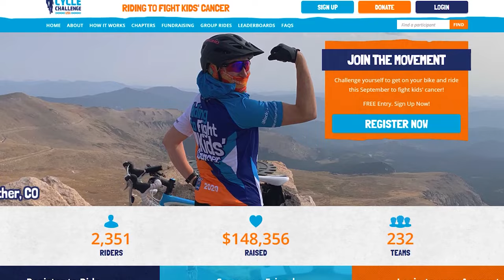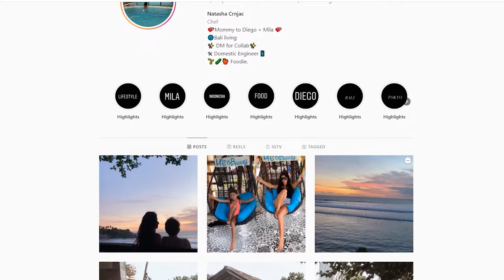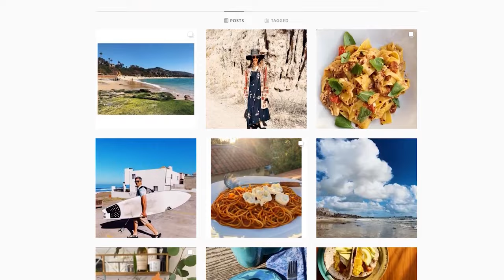Masterchef US | Where Are They Now? Part 3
It's the job of Gordon Ramsay and the other expert judges to pick the best chef which will earn the title of Masterchef. Through various cooking competitions the number of chefs is whittled down and it becomes increasingly evident which of the chefs has the most skill and deserves the title. But what happens to the chefs after the Masterchef competition? Today we are going to go over where the chefs from Masterchef are now.